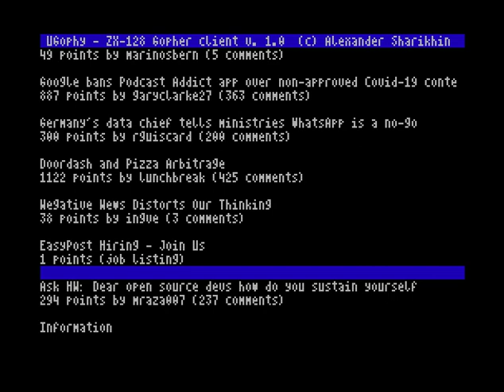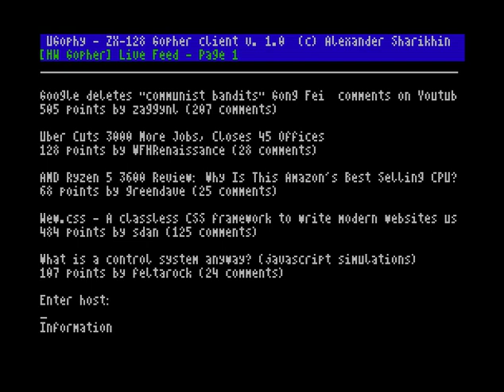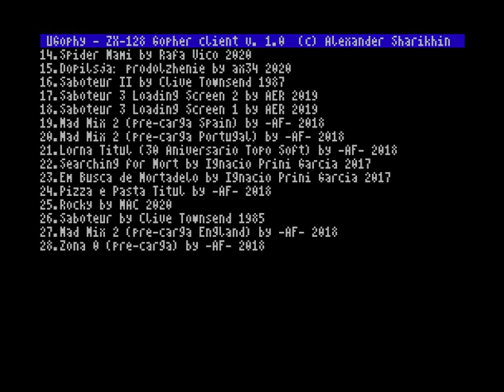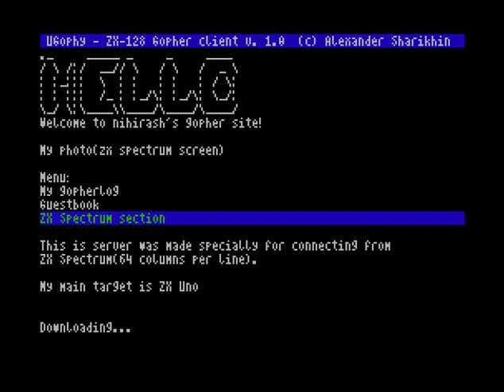Gopher browser for ZX Spectrum 128 works with Spectranet!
My current version of uGophy works with ZX Spectrums 128(ESP-12 on AY chip and Spectranet card) and ZX-Uno.

It's work in progress still, but you can read Hacker News from your ZX Spectrum 128K.